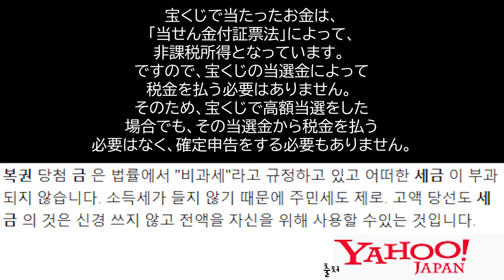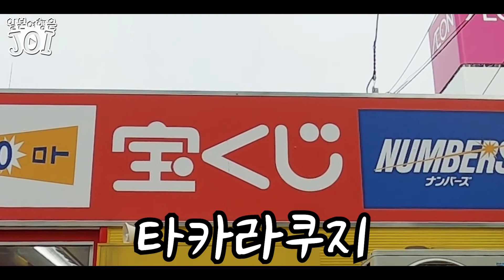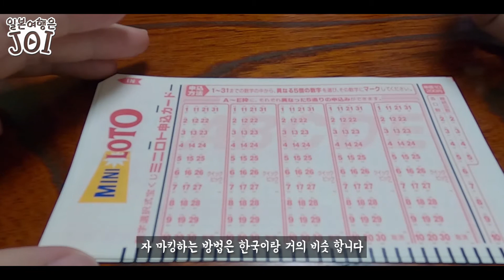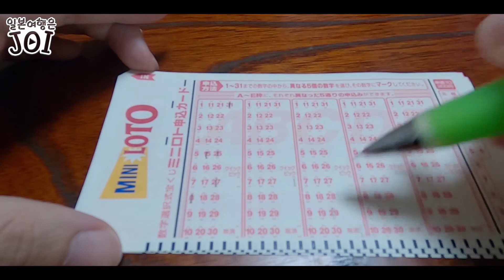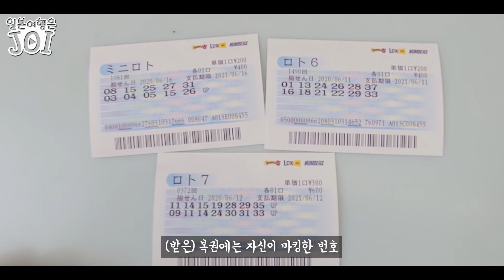일본 로또에는 세금이 있다? 없다?｜일본여행 로또 무조건 사세요!!!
안녕하세요 :-)

항상 랜선 일본 여행을 시청해 주시고 계시는 많은 조이 식구분들!!
현재 조이 멤버들은 새로운 영상을 촬영하고 있습니다.

다음 주에는 북해도의 어떤 지역을 랜선 여행할지 기대해 주시고요!

원래는 이 복권 팁 영상을 여행이 재개되면 그때 풀려고 했는데
빨리 풀어야지 많은 분들이 봐주실 것 같아서 이렇게 공개해봅니다.

아는 만큼 행동할 수 있다고 하죠?
일본 여행 시 복권을 사야 하는 이유!

우리 조이 채널 구독자분들은 이 꾸러 팁을 절대 놓치지 마시고
하늘길이 다시 열리게 되면 꼭 참고하셔서 대박 나시길 바라겠습니다.

그리고 조만간 곧 라이브 진행해보도록 하겠습니다 :-)

PS. 여러분들이 조이를 만드실 수도 있습니다!!
혹시 원하시는 영상이나 콘셉트 또는 정보들이 있으면 댓글에 남겨주세요!

참고하여 영상 제작해보겠습니다!!

- 조이 멤버들의 일본 여행 팁은
  네이버 카페 '오사카에 사는 사람들'에서도 만나실 수 있습니다.

- 일본 여행의 모든 팁 & 일본 생활의 모든 팁 '시바일본'
   (수시로 업데이트 됩니다)